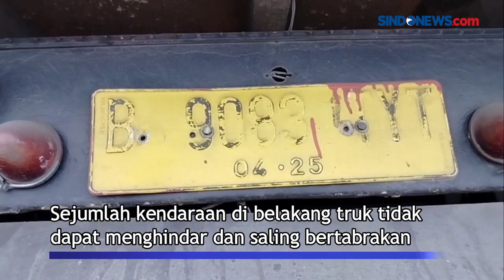Tabrakan Maut di Jalur Pantura Subang, Satu Orang Tewas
Tabrakan beruntun terjadi di Jalur Pantura Subang, Jawa Barat, Minggu (8/1). Peristiwa ini bermula saat sebuah minibus melaju dari arah Jakarta menuju Cirebon.

Saat tiba di lokasi, minibus ini tiba-tiba oleng. Lalu minibus menabrak median jalan hingga masuk ke jalur lawan. Dari arah Cirebon muncul truk gandeng dan langsung menabrak minibus.